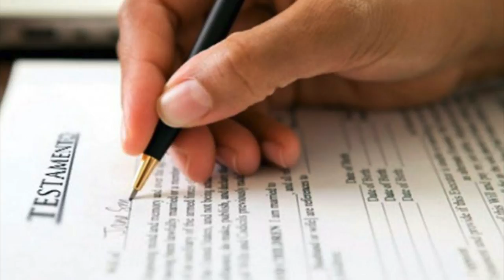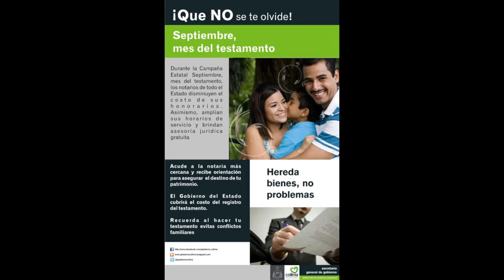Septiembre, mes del testamento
En lo que va del año se han alfabetizado 20 mil personas y 15 mil que salieron del rezago educativo, es decir con primaria y secundaria terminada... así lo informó en conferencia de prensa el director del Instituto Estatal para la Educación de Jóvenes y Adultos de Guerrero, Jorge Salgado Parra, quien anunció que el próximo 18 de agosto iniciará la segunda jornada nacional de acreditación, que tiene una meta de alfabetizar, o culminar primaria o secundaria a 10 mil personas